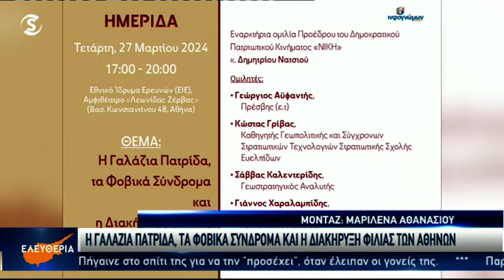Η γαλάζια πατρίδα, τα φοβικά σύνδρομα και η διακήρυξη φιλίας των Αθηνών